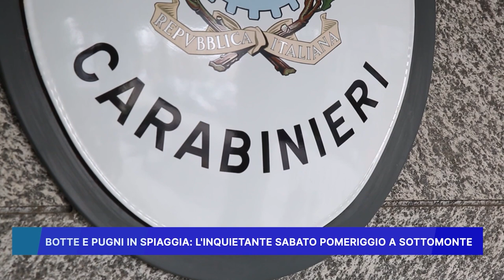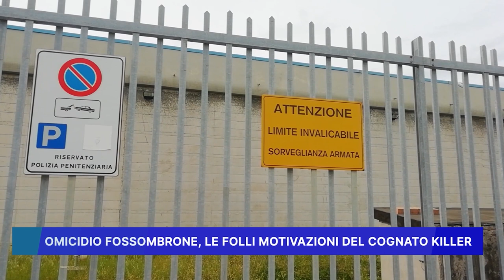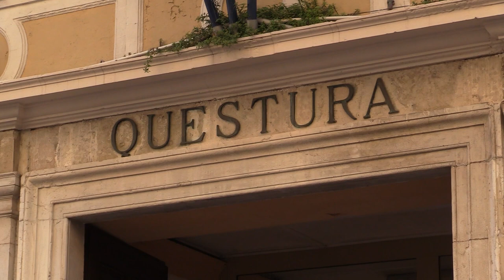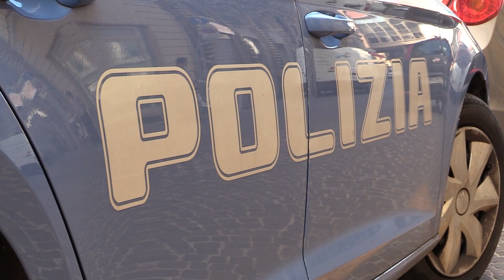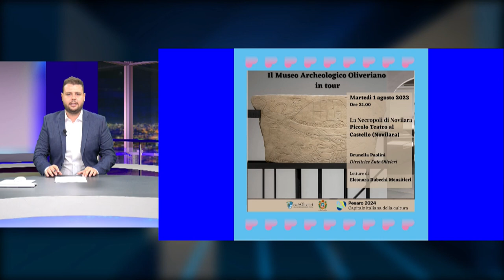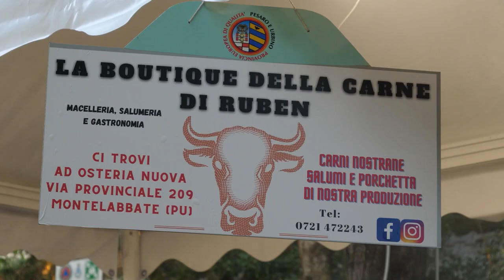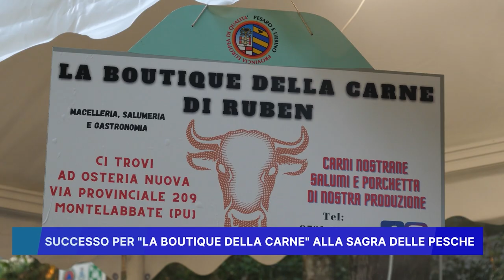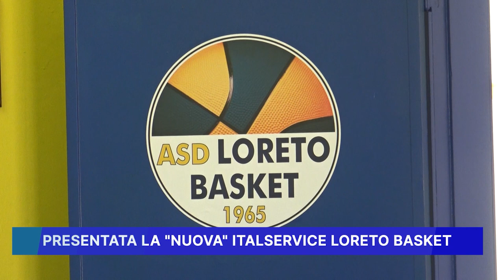ROSSINI NEWS 31 LUGLIO 2023